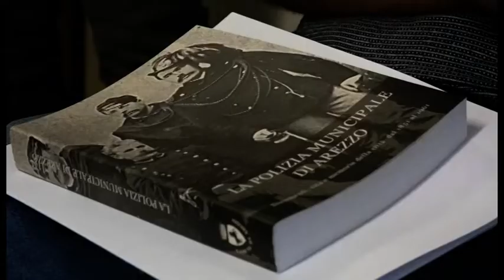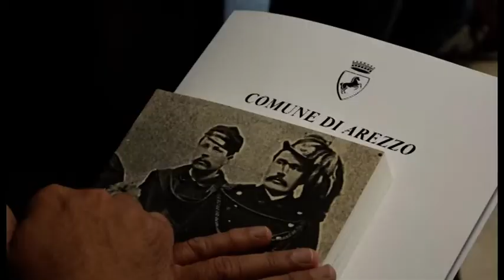Polizia Municipale, ad Arezzo arrivano 15 nuovi agenti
Sono 15, 12 uomini e 3 donne, gli agenti che con il primo settembre prendono servizio ad Arezzo, assegnati alla polizia municipale guidata dal comandante Aldo Poponcini.

Sono 10 a tempo indeterminato e 5 a tempo determinato a 11 mesi. Oltre ad abbassare l’età media del corpo, portano la sua consistenza a 94 effettivi, di cui 55 uomini e 39 donne.

È stato il giorno della foto di gruppo e dei primi auguri di buon lavoro. Da domani, i nuovi assunti, tutti provenienti da concorso pubblico, saranno impegnati in un corso di due settimane sulle mansioni che andranno a svolgere. Dopo di che, scatterà l’inserimento graduale nel territorio e l’acquisizione di una progressiva confidenza con le specifiche competenze, dalla tutela della sicurezza nei punti “caldi” della città al controllo del rispetto delle norme anti-covid.